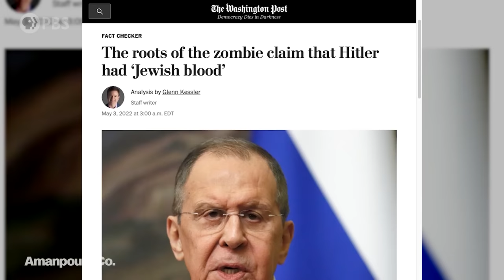From Charlottesville to Buffalo: Racism and Antisemitism “Firmly Intertwined” | Amanpour and Company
The United States racked up almost 3,000 incidents of antisemitic behavior in 2021 -- the highest number recorded in over 40 years. Deborah Lipstadt, professor of modern Jewish history and Holocaust studies at Emory University, is the newly appointed Special Envoy to Monitor and Combat Antisemitism. In 2000 Lipstadt famously defeated Holocaust denier David Irving in a libel suit before the British High Court. She joins Walter Isaacson to discuss the rise and the pervasive nature of these attacks. This interview is part of "Exploring Hate," our ongoing series on antisemitism, racism, and extremism.